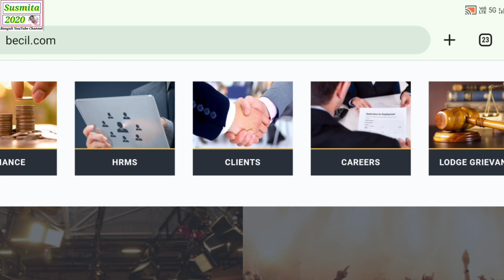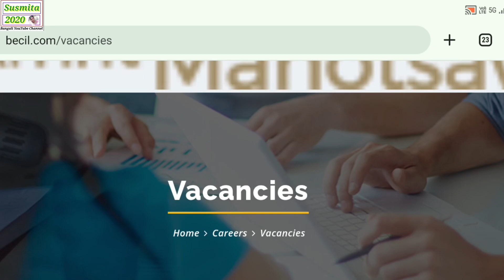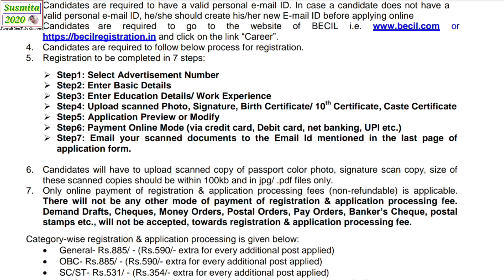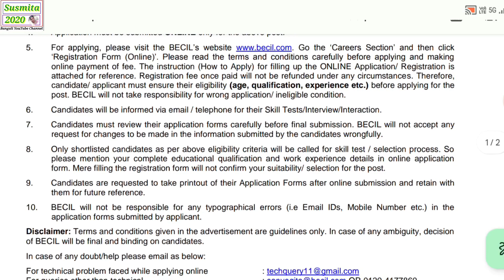আপনার এলাকায় সরকারি চাকরি/কেন্দ্রীয় সংস্থায় কর্মী নিয়োগ/WB requirement notice 2023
আপনার টেলিগ্রাম চ্যানেলে সার্চ করুন
susmita2020s